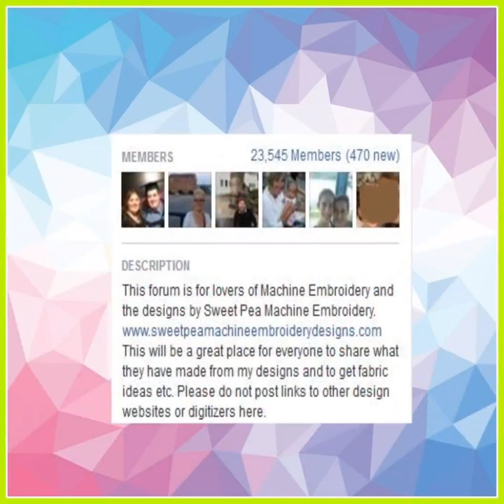Sweet Pea Facebook group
This forum is for lovers of Machine Embroidery and the designs by Sweet Pea Machine Embroidery.

This is a  great place for everyone to share what they have made from my designs and to get fabric ideas etc.  Please do not post links to other design websites or digitizers here.

Note to other digitizers in this group, this is not a group for advertising your machine embroidery designs.

Do not ask for copyrighted designs. You will be removed from this group

Be kind and respectful to each other.